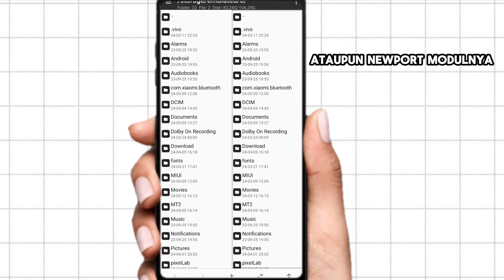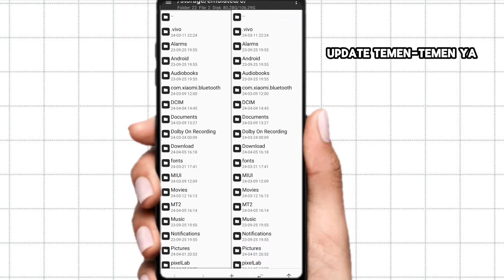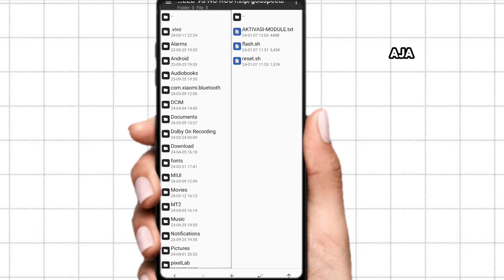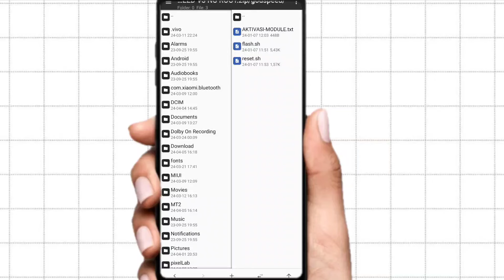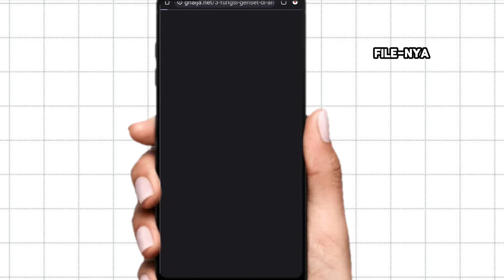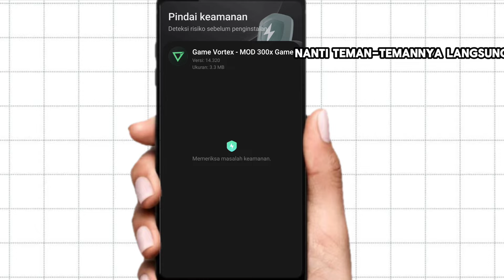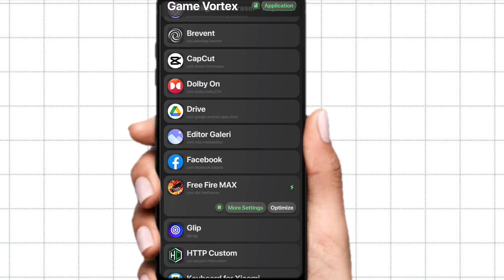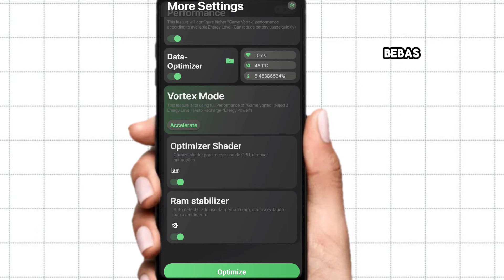AUTO LANCAR❗Cara Mengatasi Lag Patah Patah Free Fire & Free Fire Max Setelah Update ⚙️ - Overclock 🔥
↓↓ BAHAN BAHAN YANG WAJIB DI DOWNLOAD ↓↓

(No Password)
Cara melewati link-nya :

Note : simak video agar paham & berhasil, makasih !